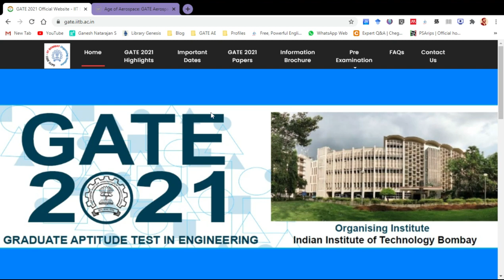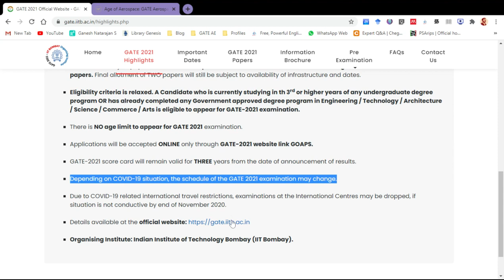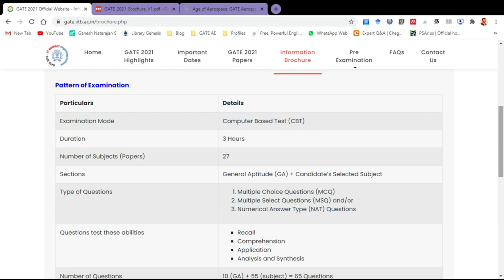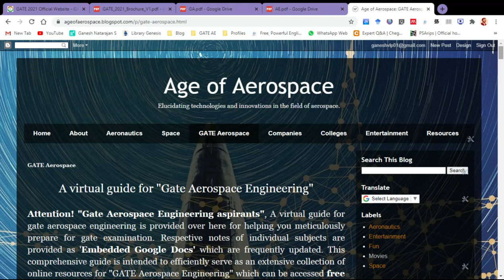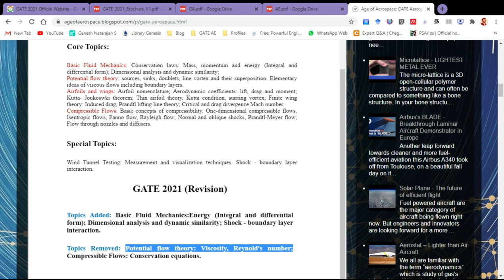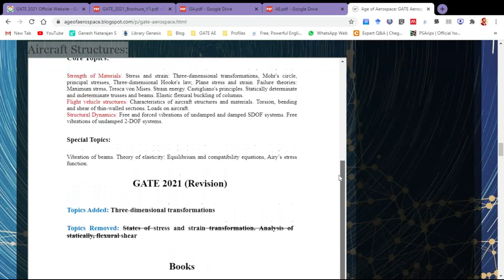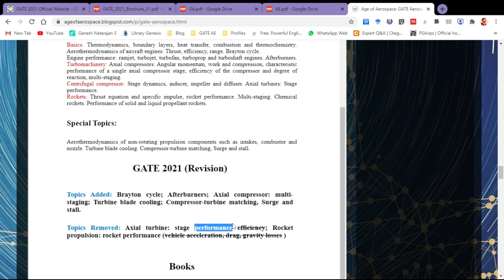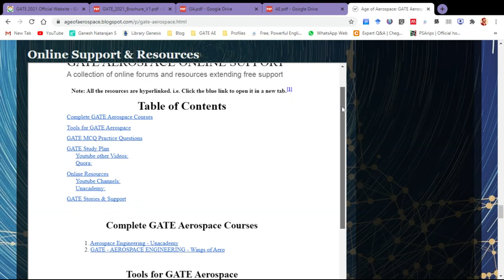GATE 2021 | Change in Pattern & Syllabus | Aerospace Engineering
Dates for GATE 2021 have been announced; There is a change in Question Pattern; Eligibility Criteria has been relaxed; There is a significant Revision in Syllabus and few other updates have been made to GATE 2021. Access the time-stamped announcments and study materials in the description.

GATE AE 2021: 0:00
Highlights: 0:30
Important Dates: 2:30
Two papers: 3:05
Information Broucher: 4:05
Eligibility Criteria: 5:25
Revised Syllabi: 5:45
Detailed Analysis on the change in Syllabus: 6:30
Engineering Mathematics: 6:45
Aerodynamics: 7:20
Flight Mechanics: 8:48
Space Dynamics: 9:33
Aircraft Structures: 10:14
Aircraft Propulsion: 11:35
General aptitude: 13:03
GATE Aerospace Online Support: 14:13

Use the following link to access the study material

Attention! "Gate Aerospace Engineering aspirants", A virtual guide for gate aerospace engineering is provided in "Age of Aerospace" blog for helping you meticulously prepare for gate examination. Respective notes of individual subjects are provided as 'Embedded Google Docs' which are frequently updated. This comprehensive guide is intended to efficiently serve as an extensive collection of online resources for "GATE Aerospace Engineering" which can be accessed free of cost.

"Let's Crack GATE Aerospace."

Happy Learning.